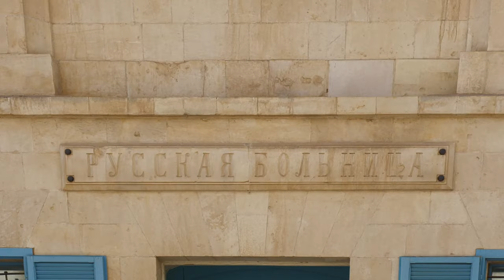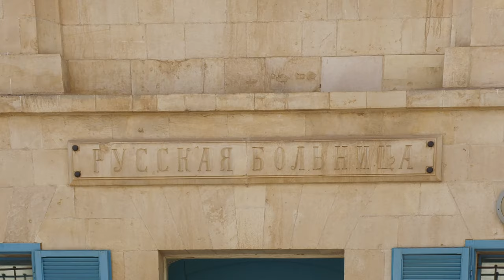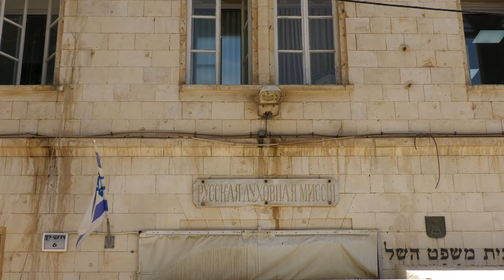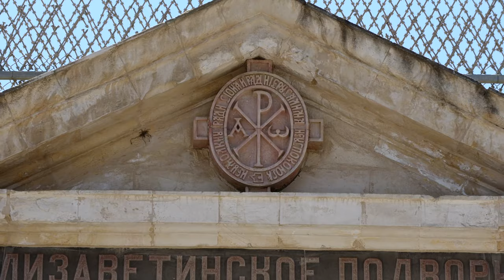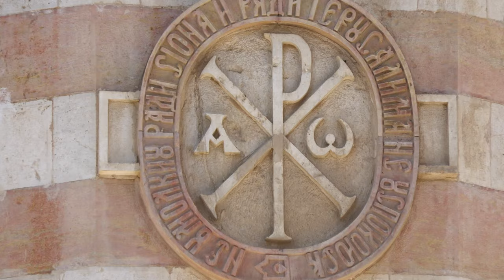Израиль | Русское подворье в центре Иерусалима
Русское подворье в 21 веке - неотъемлемая часть центра Иерусалима. Здесь переплелись история, архитектура политика и религия, как впрочем и во всем Иерусалиме. В этом сюжете мы расскажем об истории возникновения это старинного районного современного Иерусалима.

Иерусалим, 1 июля 2021

Содержание
00:00 Панорамы и виды Русского подворья -старинного квартала в центра Иерусалима
01:35 История возникновения Русского подворья в Иерусалиме
08:25 Русская больница - история здания
10:18 Русская духовная миссия в Иерусалиме, краткая история здания
11:55 Обзор комплекса русских построек
12:47 Троицкий собор
13:46 Елизаветинское подворье
14:33 Императорское православное палестинское общество и Сергиевское подворье в Иерусалиме
16:18 Строительство на русском подворье академии Бецалель
17:19 Мариинское подворье
19:01 Николаевское подворье
19:59 Здание бывшего генконсульства России в Иерусалиме
21:34 Прогулка по улице Яффо в Иерусалиме

The Russian compound in the 21st century is an integral part of the center of Jerusalem. Here history, architecture, politics and religion are intertwined, as, indeed, throughout Jerusalem. In this story we will tell you about the history of the emergence of this ancient district of modern Jerusalem.

Video, music and performance
Pavel and Larisa Platonov
Art group West and East
Jerusalem, Jul 1, 2021